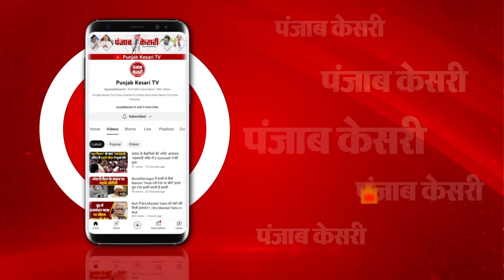भारत से पंगा लेकर Maldives ने गलती कर दी, मालदीव को मात देने का बना प्लान | Lakshadweep Maldives Row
भारत से पंगा लेकर मुइज्जू सरकार को भारी पड़ रहा है. मालदीव ने सोचा नहीं होगा कि उसे भारत के खिलाफ पंगा लेना कितना महंगा पड़ेगा. 24 घंटे भी नहीं लगे और भारत ने मालदीव को घुटनों पर ला दिया. भारत सरकार अब मालदीव का आर्थिक चोट देने जा रही है... ये चोट ऐसी है कि मालदीव अब भारत से गुहार लगाएगा कि ऐसा मत करिए लेकिन अब भारत रुकने वाला नहीं है.